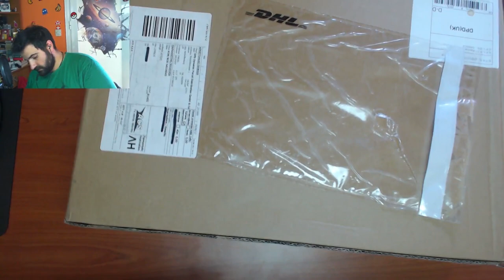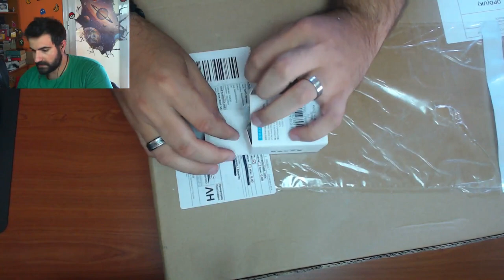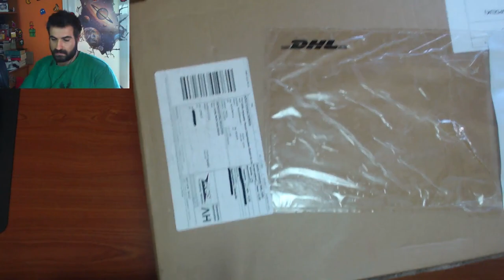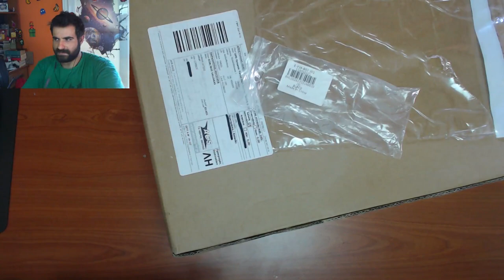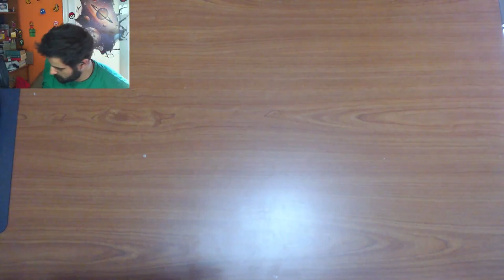Λίγο από όλα.. Τσάντα, Ηχεία Bluetooth, γυαλιά κ.α χρηστικά αξεσουάρ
🔊 Intro:
331Erock